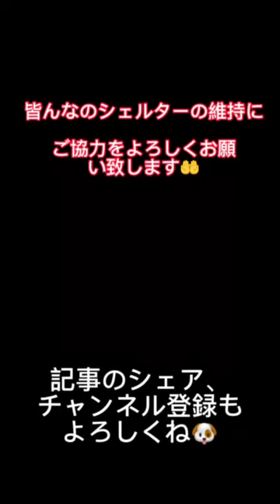今日も楽しい幼稚園のようなドッグラン みんな個性豊かな子どもたち 大型犬好きにはたまりません💓🐶💓